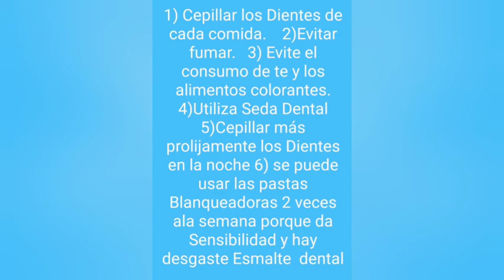RECOMENDACIONES para cuando se Realize un Blanqueamiento Dental y mantenimiento